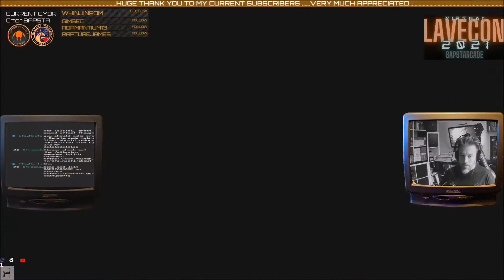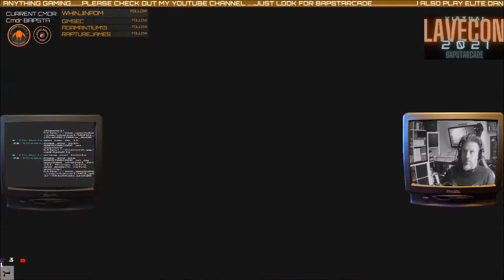How not to do the buckyball challenge! virtual lavecon 2021 elite dangerous odyssey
This is an edit from LAVECON2021

This was my first attempt at the buckyball challange live
on twitch for virtual Lavecon2021
Thanks to Alec Turner for the event

For the full live LAVECON2021 videos please
BAPSTARCADE on youtube
or Catch me live on twitch on the weekends
BAPSTARCADE on Twitch